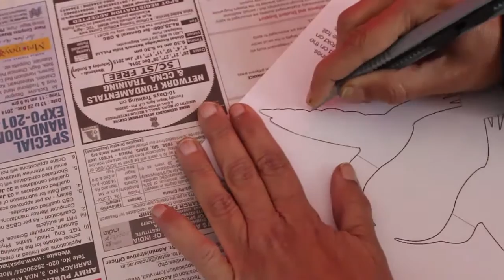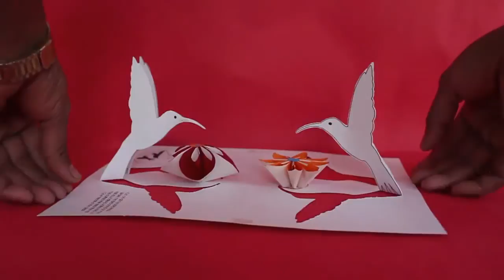Pop-Up Hummingbird | Marathi | 3-Card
Today we will make a beautiful Pop-Up card of a Humming Bird. This pop card of the Hummingbird looks extremely elegant. First you need to take a printout of the Humming Birds on a stiff card sheet. These are the two halves of the bird – the left and the right
part. Now carefully and gently cut the outlines of both halves This work was supported by IUCAA and Tata Trust. This film was made by Ashok Rupner TATA Trust: Education is one of the key focus areas for Tata Trusts, aiming towards enabling access of quality education to the underprivileged population in India. To facilitate quality in teaching and learning of Science education through workshops, capacity building and resource creation, Tata Trusts have been supporting Muktangan Vigyan Shodhika (MVS), IUCAA's Children’s Science Centre, since inception. To know more about other initiatives of Tata Trusts, please